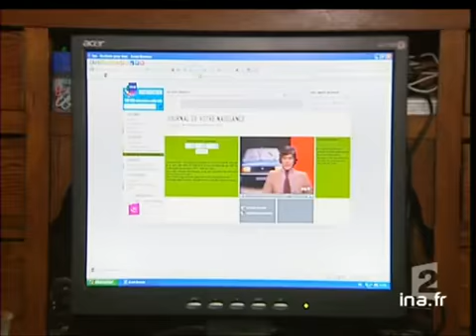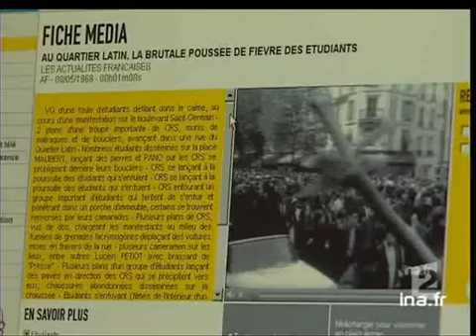INA : archives en ligne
27 avril 2006
Reportage consacré au succès de la mise en ligne par l'INA de dix mille heures d'archives  télévisées et radiophoniques accessibles au grand public. Commentaire sur extraits d'archives, interview de Jean-Baptiste JOMAIN, chercheur, et d'Emmanuel HOOG, PDG de l'institut National de l'Audiovisuel. Images d'archive INA